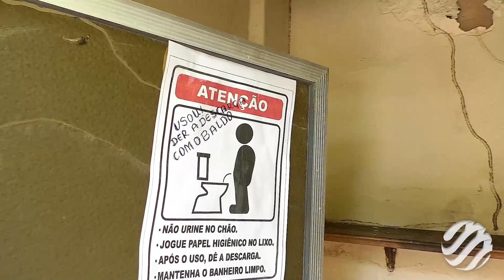Prefeitura de Iracema entrega nova casa de apoio em Fortaleza.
Prefeitura de Iracema entrega nova casa de apoio em Fortaleza. O objetivo é oferecer um serviço de qualidade para a população iracemense.